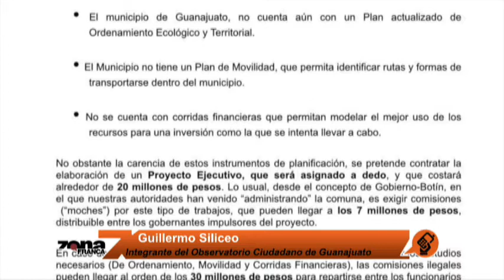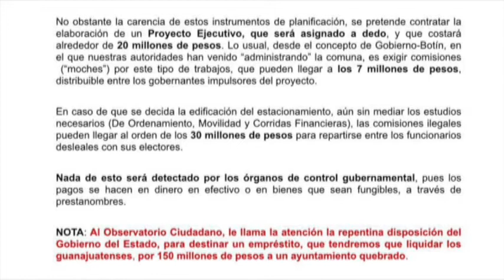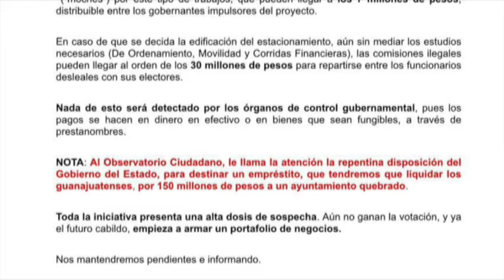Guillermo Siliceo Integrante del Observatorio Ciudadano de Guanajuato